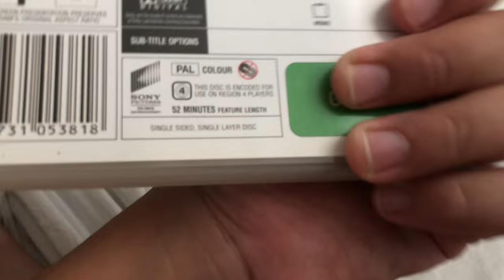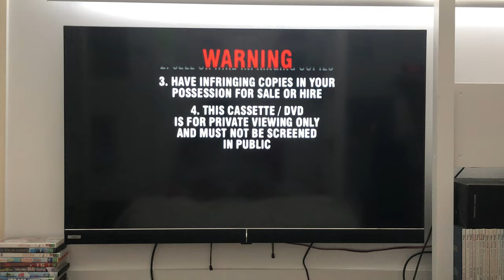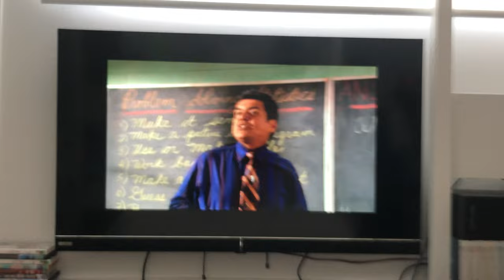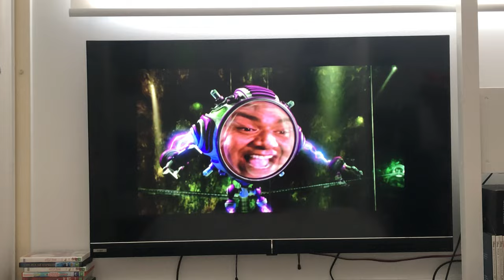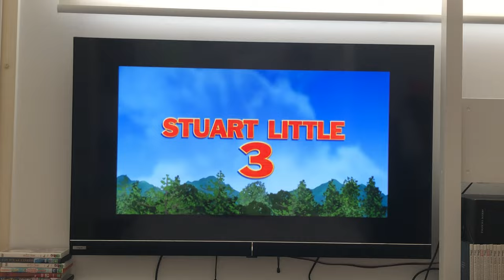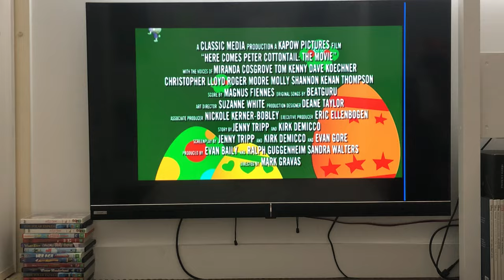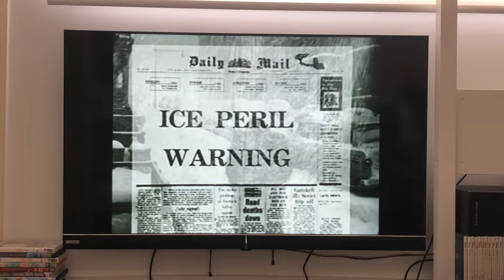Opening to Rudolph Red Nosed Reindeer 2005 DVD